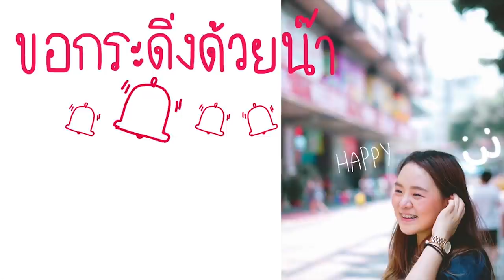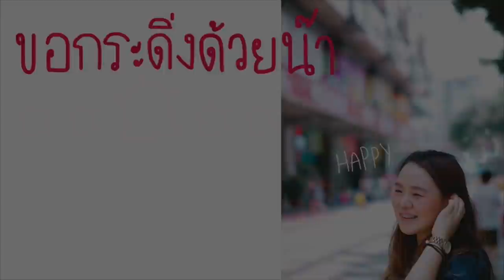วิธีลดความอ้วน แบบถูกวิธีและดีต่อใจ !! | เบบี้แฟต EP.1💓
เราตั้งใจจะลดความอ้วนแบบจริงจัง!!!
ขอให้ทุกคนนนเป็นกำลังใจให้เค้าด้วยย
ละก็ไปซื้อไดม่อนเกรนสิ 28 บาทเอง ไม่เสียค่าช้อนด้วย อิอิ

จุ้บบบบบบ 💓💓💓💓